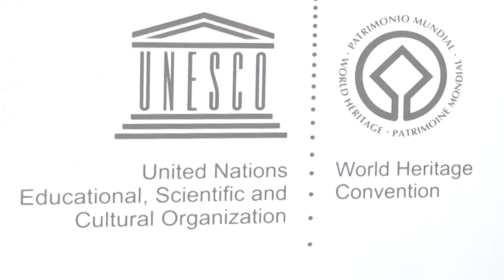Greece,monasteries hanging in the sky.Incredible!Full HD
The video include two parts :-1.METEORA
                                                   -2.Mt.ATHOS